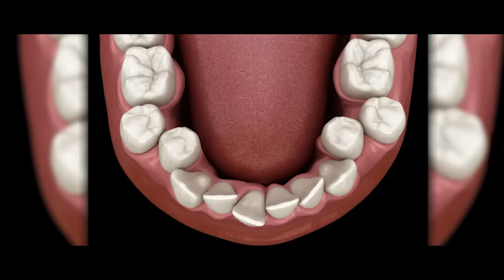La Morgue “Misterios, Asesinos y Muertes escalofriantes” Dra. Blanca Patlanis | pepe&chema podcast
La Dra. Blanca Patlanis regresa al podcast de pepe&chema para narrar sus impresionantes historias y educarnos respecto a lo que involucra el tema de la muerte, sin dejar atrás sus impresionantes historias con lo misterioso y lo que no tiene mucha explicación.

Un capítulo que sin duda te dejará impresionado por la gran cantidad de historias que aquí se mencionan.